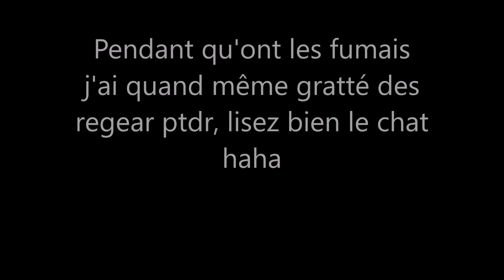[FR] Albion Online - Vengeances sur les ARCH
Yooo !

Vengeance de notre part sur les ARCH !
Ils nous tuent alors qu'on les a rejoint, ils ne nous regear pas, on s'est fait kiffer avant qu'ils nous ban hahaha

Kiffez bien et bon visionnage !

La page Tipeee pour faire des dons qui ne vous coûtent que de regarder des vidéos ! (pour faire de futures vidéos pour les abonnés) :